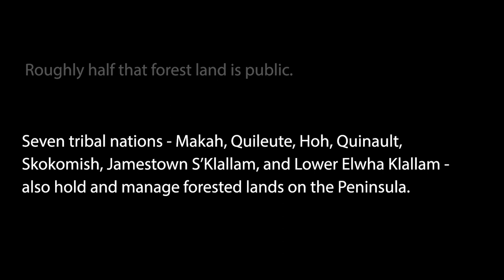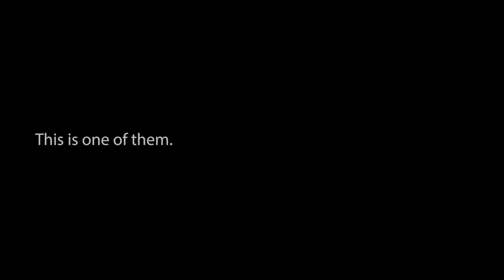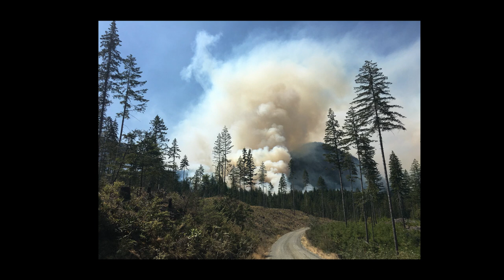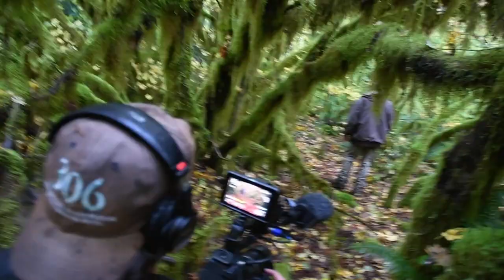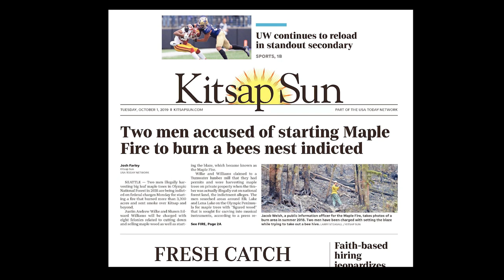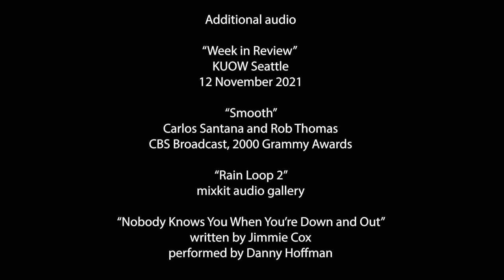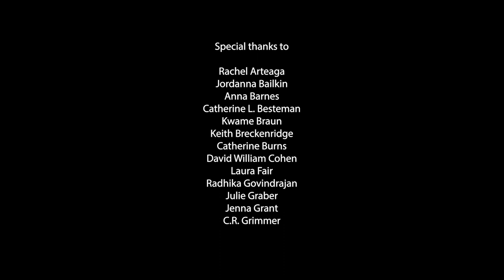THE MAPLE CUTTER | Film by Lynn M. Thomas, Danny Hoffman, Michael Sanderson | Feat. Justin Wilke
In 2018, the Maple Fire burned more than 3000 acres of Washington State’s Olympic National Forest, making national news. Federal prosecutors alleged that a local man, Justin Wilke, started the blaze while removing a beehive from a tree he planned to steal. Justin, prosecutors claimed, is a tree poacher. Late that summer night, Justin was in pursuit of figured Big Leaf Maple, a rare wood coveted by guitar makers, when things went horribly wrong. The Maple Cutter explores Justin’s complex relationship with the woods and the equally complex way that Justin explains that relationship – to the world and to himself. Justin’s is a story of addiction, nostalgia, nature, and work in rural America. It is a story about how people love and live through forests today.

CHAPTERS
00:00 - Introduction & title cards
01:08 - Introduction to Justin Wilke
03:54 - Background to the Maple Fire and to maple tree poaching
07:31 - Lana Massa explains the appeal of poaching
08:11 - Justin Wilke's background and relationship to logging
11:30 - Ron Frantz demonstrates figured wood
12:38 - Steve McMinn explains figured maple in guitars
14:15 - Tom French explains tree poaching and logging
15:31 - Justin Wilke on finding figure in maples
17:20 - Carlos Santana and the rise in maple poaching
18:50 - Anne Minden on maple theft
21:12 - Justin Wilke on the 2018 theft and fire
25:34 - Poverty and drug use on the Olympic Peninsula
26:03 - Anne Minden on rural crime
27:25 - Justin Wilke on meth and tree poaching
28:45 - Justin Wilke demonstrates figure in maple
29:15 - The charges against Justin Wilke
35:24 - Justin Wilke reflects on poaching
38:53 - The verdict in Justin Wilke's trial
41:31 - Final reflections on Justin Wilke's story
43:53 - Credits and end title cards